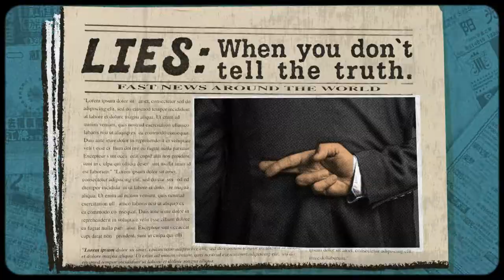Spy Advertisement Julian Weber Mid Century Space Age Retrocartoons.de Graphic Design Animation Title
Spy Advertisement based on a radio ad by Parka Pat.

Mid Century & Space Age
Art & Animation by Julian Weber

Narrator: Patrick Foisy
additional lyrics: Ben Shulman

Check out their Podcast "Addicted to the Needle",
where Ben the Dealer plays 45 records to Pat, the addict.